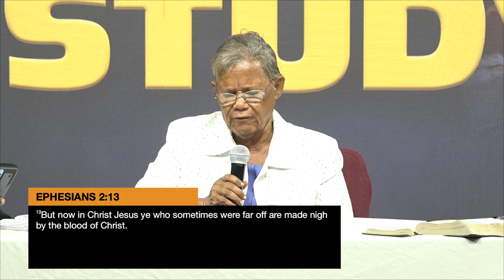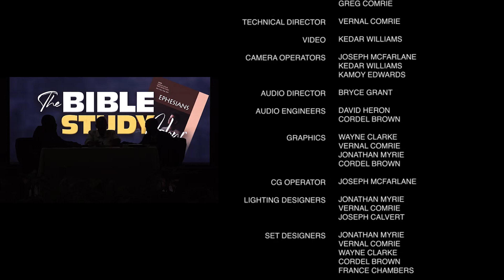The Bible Study Hour July 2023 3RD QTR Lesson Horizontal Atonement: The Cross and the Church